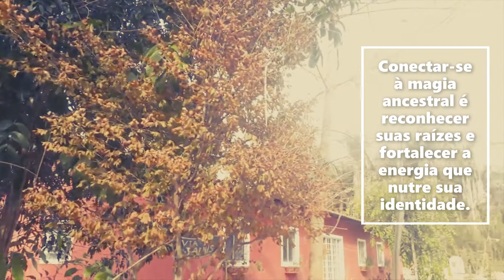VilaPagã | Estação Seca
Alguns registros da estação seca na VilaPagã.